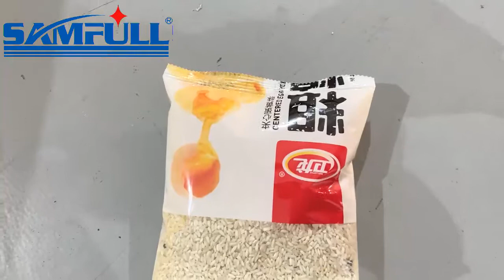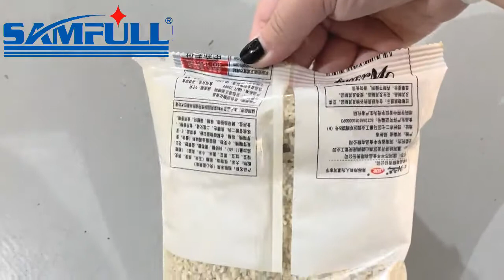Automatic 750gram rice vffs vertical form fill seal volumetric cup weigher packing machine